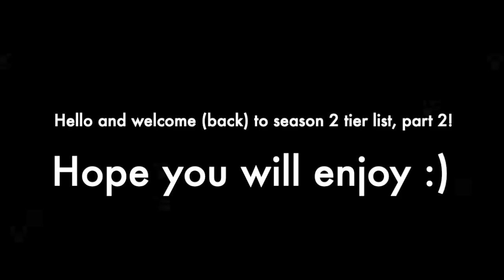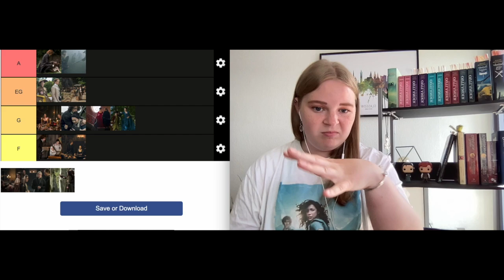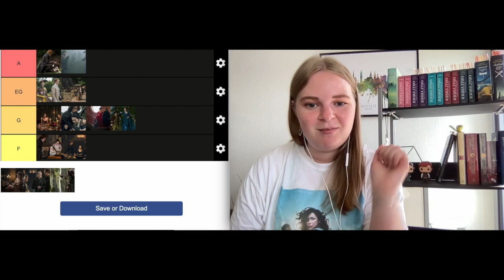Outlander Season 2 Tier list - part 2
Hey, this is part 2 of the season 2 tier list. Hope you enjoy! :-D